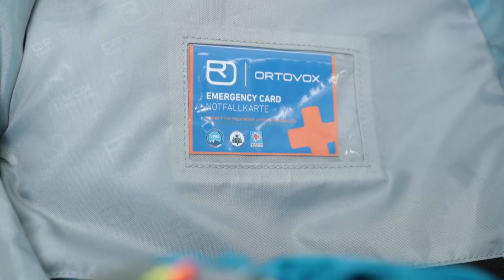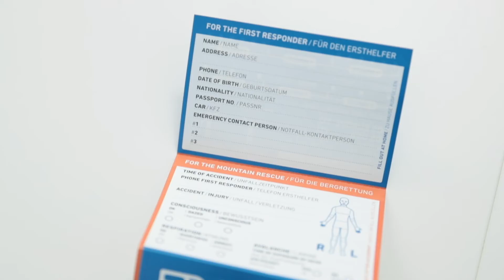TRAVERSE 40 und 38 S Rucksack zum Bergsteigen | ORTOVOX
ALPINE steht für einen super-breiten Einsatzbereich vom Tal bis ganz nach oben! Für alpine Mehrtagestouren mit viel Gepäck bekommt die TRAVERSE Reihe jetzt einen neuen Begleiter: Den TRAVERSE 40! Mit zusätzlichem Bodenfach, einer weitenregulierbaren Fronttasche sowie einem extra Kartenfach ist der TRAVERSE 40 bereit für lange Bergtouren. Dabei sind das Rückensystem und die ergonomisch geformten Schulterträger sowie der Hüftgurt verstärkt, um schwere Lasten optimal ausgleichen zu können. Wie bei den anderen Rucksacken der ALPINE SERIES kommt der TRAVERSE 40 mit dem COMFORT CONTACT BACK SYSTEM, das mit atmungsaktiven Kontakt-Pads für eine permanente LUFTZIRKULATION und ein angenehmes Tragegefühl sorgt.
Features wie eine Trinksystemvorbereitung, durchdachte Stock– und Skibefestigungsmöglichkeiten, eine Hüfttasche und eine Regenhülle gehören zum Standard aller TRAVERSE-Rucksäcke. Durch den umlaufenden Frontreißverschluss lässt sich der TRAVERSE 40 komplett aufklappen und bietet so einen guten Überblick auf die Ausrüstung.
Neben dem großen Hauptfach sowie dem zusätzlichen Bodenfach und der Fronttasche verfügt der Rucksack über weitere Fächer in der Deckeltasche und im Inneren des Rucksacks. In den elastischen Seitentaschen ist die Trinkflasche immer griffbereit.
Zu den ORTOVOX Rucksack-Standards gehören außerdem die Notfallkarte, der Brustgurt mit Signalpfeife, die helle Innenraumfarbe, Kompressionsriemen sowie eine Skihalterung. Das Material ist durch die PU-Beschichtung wasserabweisend und durch das Nylon 210 D Duramax® Ripstop besonders widerstandsfähig.
Mit all den Features, den vielen Befestigungsmöglichkeiten und dem abgetrenntem Bodenfach mit variablem Innenraum, ist der Traverse 40 perfekt für Mehrtagestouren, bei denen du mehr Gepäck mit dabei hast.

Dieses Rucksackmodell gibt es auch als TRAVERSE 38 S mit einem kürzeren Rücken.